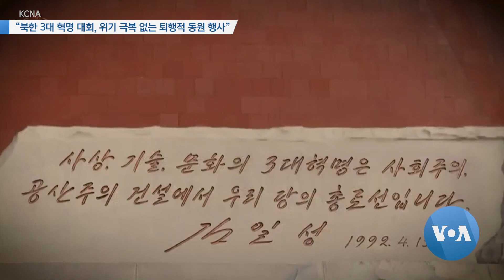[VOA 뉴스] “북한 3대 혁명 대회, 위기 극복 없는 퇴행적 동원 행사”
북한 지도부가 경제 위기 속에 개최한 3대혁명 선구자대회는 과거로 회귀한 퇴행적 행사였다고 전문가들이 평가했습니다. 경제난을 타개할 새로운 대안을 찾기보다 이미 실패한 정책을 반복하는 등 무책임한 행보를 보이고 있다는 지적입니다. 조상진 기자가 보도합니다. (영상편집: 김정호)